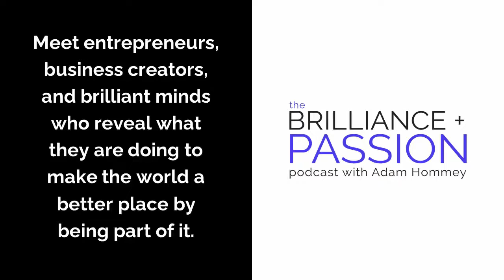Ely Delaney – Automated Systems Strategist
Are you ready to exponentially reach more profitable customers?

Launching and hosting your own show is your proven best solution for networking, client attraction, and establishing your celebrity expert brand!

and claim your rightful place as the leading star of your industry so you make a difference for your community, market, and audience!

Ely Delaney is your Automated Systems Strategist and is also known as “The People Whisperer”.

He’s the co-founder of Purple Knight Marketing, teaching entrepreneurs how to go from surviving to thriving in any economy through the art and science of building strong relationships and following up for LIFE.

He’s an Amazon bestseller with his two books “Marketing Tidbits” and “Networking Tidbits”

With a passion for connecting people, his best-selling training course “Networking Like A Rockstar” has over 1350 students registered globally. Ely helps speakers, authors, and coaches automate their follow-up to grow their business without having to have an MBA from MIT.

Learn Exactly How Ely Meets Cool People & Tursn Those People Into Raving Fans, Referral Partners & Loyal Clients that Stay For Decades!